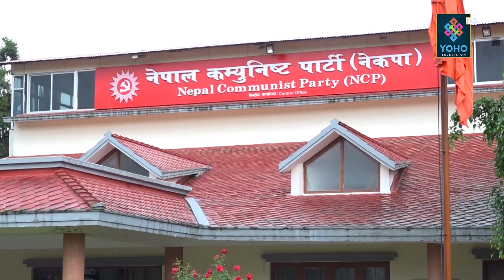नेकपाको विवाद भुसको आगो, अहिले मिले पनि पछि सल्किन्छ | YOHO REPORT